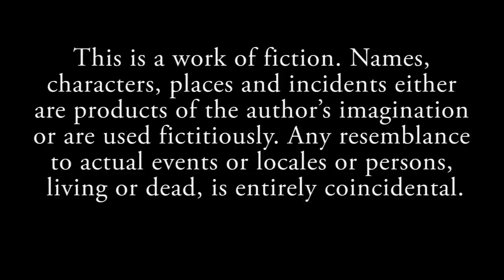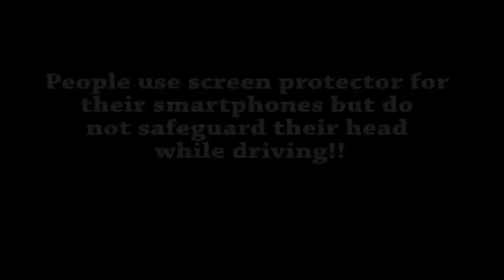Fattu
See why a boy always wear helmet. Is he a coward? just watch the video till end.

Road safety has become a big problem these days. Specially accident with two wheeler are more fetal as there are little chances of safely escaping unlike four wheeler accidents. In India, every 4 minutes a person is dying because of road accidents. Few people follow traffic rules during road safety week or during road safety drives buy why not these rules are getting followed?

Wear helmet to safeguard your head. People protect their mobiles with screen guard but do not protect their head!!